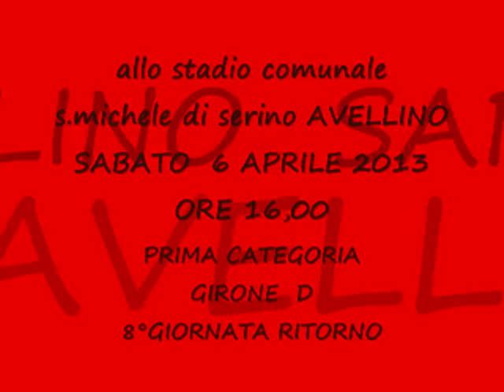ALLO STADIO 1 PARTITA : POL.E.RENZULLI S.MICHELE VS FONTANAROSA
1°CATEGORIA GIRONE D 2012/13 - 8 °GIORNATA RITORNO
ALLO STADIO : S.MICHELE DI SERINO AVELLINO - 6 APRILE 2013 SABATO